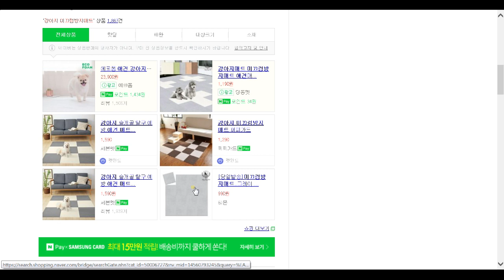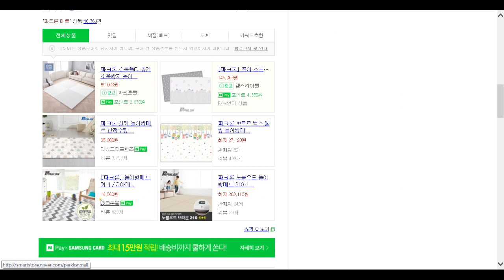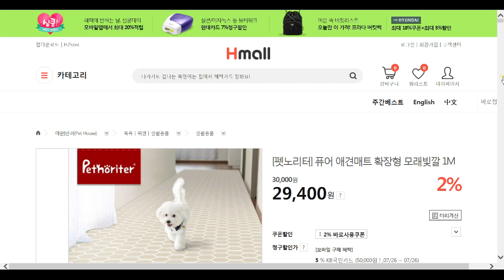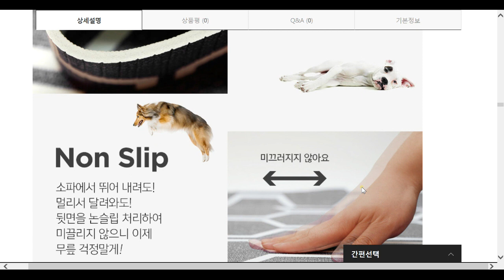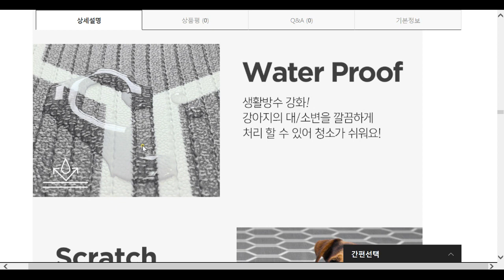강아지 훈련 슬개골 탈구 예방 / 공놀이 하기 / dog training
애견 실내에서 미끄럼 방지 파크론 매트깔고 슬개골 탈구 걱정없이 놀아주기